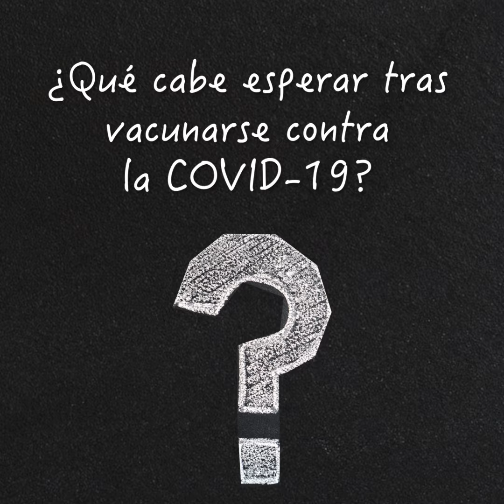¿Qué debemos saber sobre las vacunas contra la COVID-19?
En este momento en que en el mundo se empiezan a distribuir vacunas contra la COVID-19, muchas personas se formulan varias preguntas y, concretamente, si es seguro vacunarse con ellas. La respuesta es sí. A continuación, le ofrecemos información al respecto que le será de gran utilidad.